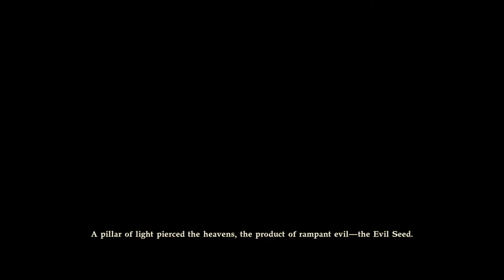Soulcalibur VI [8] Such Madness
Weirdly, it seems to have locked me into some alternate form of story mode. Really bizarre. Way higher production values though. It seems like it would have been better if the created character took this format as well.

Hopefully there will be character-specific stories after this.